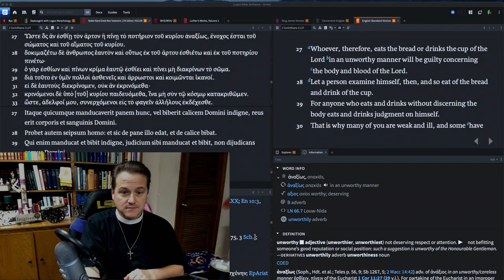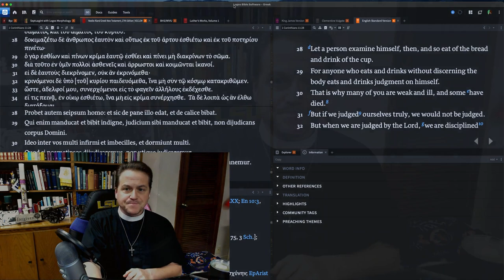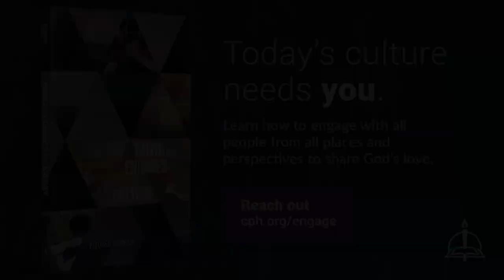0129 What Goes On In Your Pastor's Mind About Closed Communion - A Higher Things® Video Short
Closed Communion! What goes through the mind of your pastor when you ask for your friend or family member to take communion?